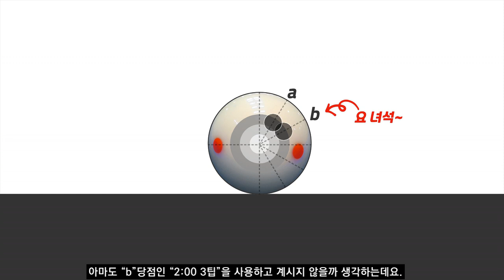(444).당구홀릭.리버스. 진짜 좀 쉽게 쳐보자~😭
여러분 안녕하세요, 당구홀릭 채널지기 폴드랑입니다.
오늘 준비한 배치도는 이 녀석입니다.
실전에서 참 자주 만나게 되는 배치죠.
네, 이런 배치에서 선택할 수 있는 가장 무난한 방법은 “리버스”입니다.
하지만, 막상 공략해보면 의외로 라인 만들기가 만만치 않죠.
바로 2쿠션 반사각 라인에 휨현상이 강하게 걸린다는 것입니다.
네, 이렇게 되면 리버스 라인 잡기 정말 어렵습니다.
이쯤에서 우리 구독자님들께 질문 하나 드리겠습니다.
현 배치에서 “a”와 “b”중 어떤 당점으로 공략하시겠습니까?
혹은, 어떤 당점으로 공략하시고 계십니까?
아마도 “b”당점인 “2:00 3팁”을 사용하고 계시지 않을까 생각합니다.
리버스 구질 특성상 역회전량을 많이 사용해야 유리할 것 같다는 것이죠.
물론 틀린 것은 아닙니다.
하지만 회전량을 많이 사용할수록 바닥면과의 마찰력 또한 강하게 증가된다는 것을 꼭 생각해 주셔서 한다는 것입니다.